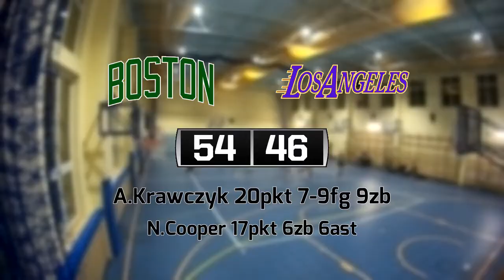04 11 Boston Wrocław vs Los Angeles Wrocław – Basket 36+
BOSTON Wrocław 54:46 LOS ANGELES Wrocław
A.Krawczyk 20pkt 7-9fg 9zb
N.Cooper 17pkt 6zb 6ast